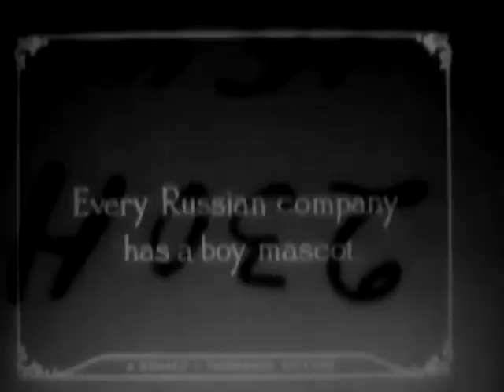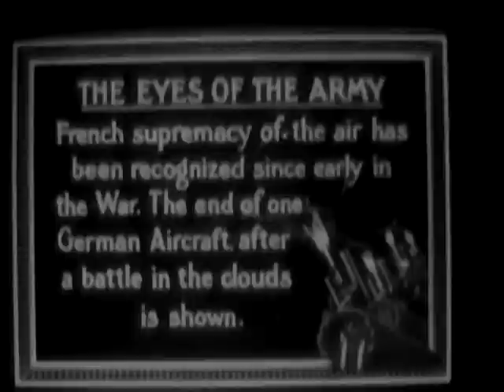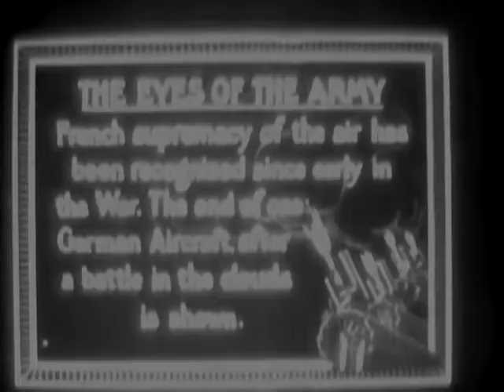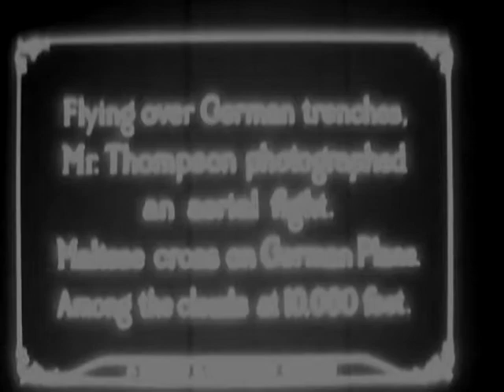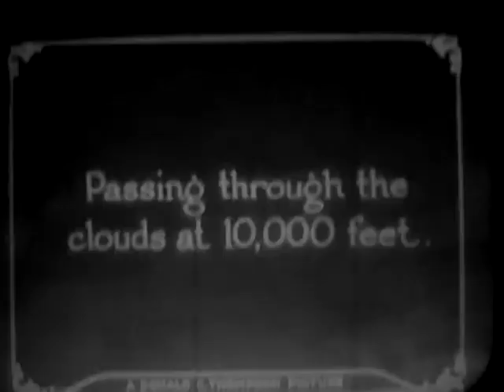War As It Really Is - Reel 3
ARC Identifier 25045 / Local Identifier 111-H-1545 - Department of Defense. Department of the Army. Office of the Chief Signal Officer. (09/18/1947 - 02/28/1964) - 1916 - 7 Reels. Reel 3, a French observation balloon ascends and an observer parachutes from it.  French airplanes take off, engage in dogfights with German planes, and land. - Copied by Thomas Gideon